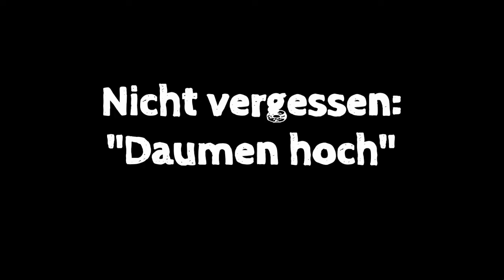3 Wochen Sommerferien 2017 [DerBergmann] VLOG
Seit heute sind unsere Sommerferien vorbei!
Somit geht auch der Papaurlaub bei DenBergmännern™ zu Ende.

Hier ein Video, als kleine Zusammenfassung unserer 3 Wochen.